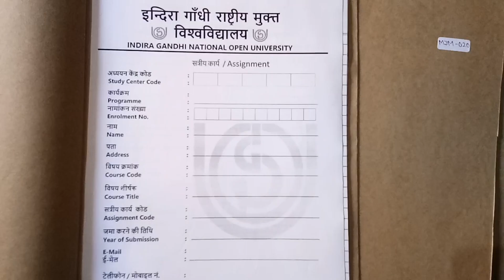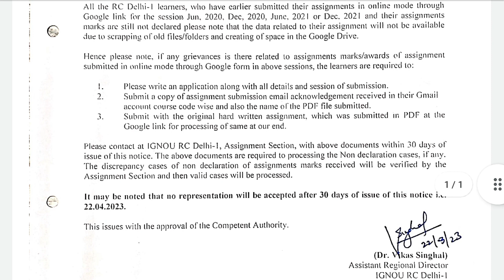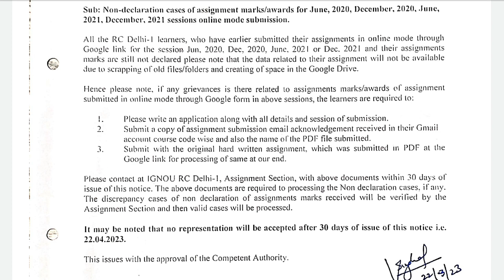Ignou Assignment marks not Update | Bad News for many students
Hi everyone, Ignou regional centre delhi-1 releases a notification for students who submitted their assignments online on 22 March 2023. As per notice, students are requested to submit handwritten assignments again as ignou has cleared all the data from their system. To know more, Watch this video.